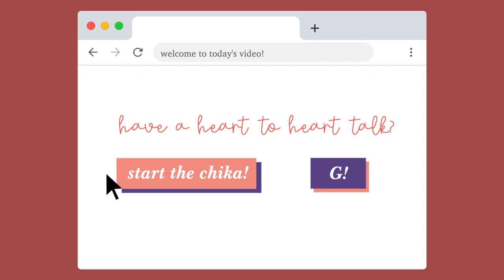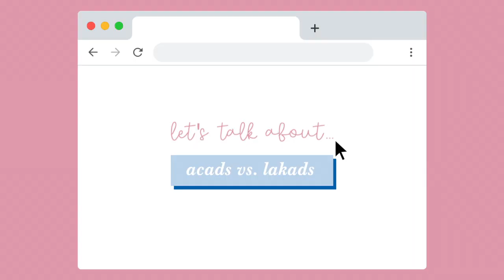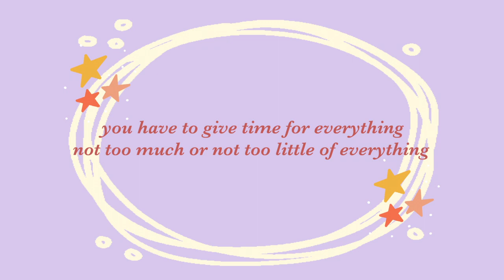let's talk about college experience, relationships, and life!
today we are talking about the college experience, relationships in college, and life in general with my mom ~ ♡
─── ･ ｡ﾟ☆: *.☽ .* :☆ﾟ. ───

in today's video, let's talk about college experience, relationships, and life! i asked my mom to be part of today's video so i can ask her how her college experience was and so she can share some advice for our own college experience! we also talked about making friends in college, how relationships work when you're in college and just about life in general! i hope this video gave you some kind of motivation or inspiration !!!

✰ let's chat in the comments section: what are you looking forward to in a new school year? mine's making new friends!

✰ time stamps
college experience - 0:54
how to make friends in college - 3:23
acads vs lakads - 4:13
relationships in college - 5:55
life - 7:30

PREPARE WITH ME FOR BACK TO SCHOOL (COLLEGE) | getting organized, setting up my desk and macbook

go hit the subscribe button! i post every WEDNESDAY, 8PM so make sure to turn on the notification bell to get notified! you can also comment down any questions you have and i will answer them!

have a grrrreat day!

☽ sub count: 943 amazing people!